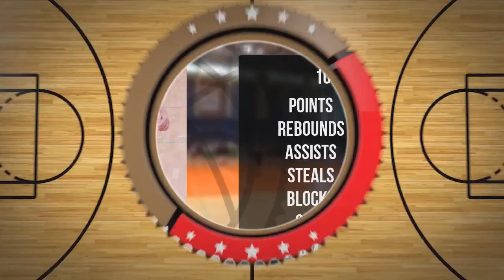Alex Lang Player Mixtape DC109 Piła 2024